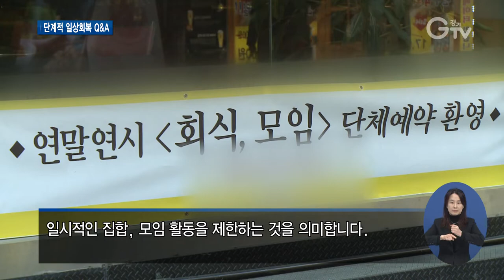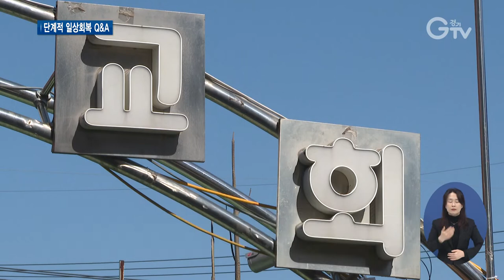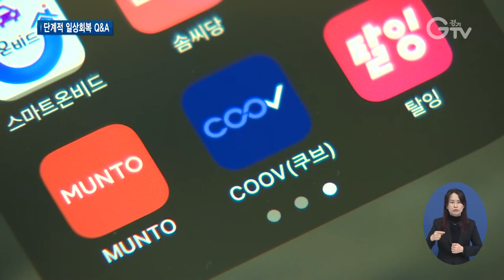달라진 생활..코로나19 단계적 일상회복 Q&A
[앵커멘트]
코로나19 사태 후 2년 만에 전면 등교가 이뤄졌습니다. 일상회복은 반가운 일이지만 더 나은 미래를 위해 단계에 맞는 방역지침, 더 꼼꼼하게 알고 함께해야 할 것 같습니다. 달라진 생활 속 일상회복 단계와 관련된 정보를 경기GTV가 Q&A 형식으로 정리해봤습니다.

[리포트]
Q. ‘사적모임 제한’은 무엇?
친목 형성 등 사적 목적을 이유로 사전에 합의와 약속, 공지된 일정에 따라 동일한 시간대, 같은 장소에 모여 진행하는 일시적인 집합, 모임 활동을 제한하는 것을 의미합니다.
사적모임 범위는 동창회, 동호회, 직장 회식, 중식 포함이고요, 온라인 카페 모임, 가족·친구 등 친목 모임, 계모임, 집들이, 신년회 등과 같이 친목 형성을 목적으로 하는 모든 모임을 말합니다.

Q. 사적모임 제한 규모?
접종자‧미접종자 구별 없이 수도권은 10명, 비수도권은 12명까지 가능합니다. 다만 식당과 카페의 경우 미접종자 이용 규모가 4명으로 제한돼 있다는 것 꼭 기억하시길 바랍니다.

Q. 돌봄이 필요한 경우, 임종 가능성이 있는 경우 허용되나?
아이돌보미, 요양보호사, 활동지원사 등의 돌봄인력이 돌봄활동을 수행하는 경우 제한인원이 넘어도, 또 임종을 위해 지인이 모이는 경우도 예외적으로 허용됩니다.

Q. 이사하는 경우 가족, 친구 등이 와서 도와주는 건?
가능합니다. 이사의 경우 친목형성 목적이 아니므로 사적모임에 해당하지 않기 때문입니다. 다만 이사 후 식사 등 친목형성 목적의 모임이 이어지는 경우 사적모임 제한 범위 내에서 가능하다는 점 알아두시죠.

Q. 영화관에서 음식물 섭취 가능?
영화관 로비에서는 방역수칙 준수 하에 가능하고요, 상영관 내 음식 섭취는 아직 안됩니다. 이 부분은 2차 개편에서 해제를 검토할 예정입니다.

Q. 학원 운영시간은?
22시로 제한되던 운영시간은, 수능 이후부터 제한을 해제했습니다.

Q. 정규 종교활동 시, 자기 자리에서 찬송하는 것은 가능한가요?
마스크를 착용하고 거리두기 기준을 준수하여 지정된 자리에서 찬송하는 것은 됩니다. 또 성가대나 찬양팀도 마스크를 착용하고 독창으로만 가능합니다.

Q. 어떤 곳에서 접종증명‧음성확인제 적용되나?
유흥시설과 노래연습장, 목욕장업, 실내체육시설 및 경마, 경륜, 카지노 같은 기타시설과 감염취약시설로 분류된 의료기관, 요양병원·시설, 중증장애인·치매시설, 경로당·노인복지관 등 고령층 이용 및 방문시설도 포함됐습니다.

Q. 접종완료 후 14일이 경과했음에도 쿠브(COOV)에서 ‘14일 경과’가 표시되지 않는 경우는?
표시되지 않는 경우, 앱을 최신 버전으로 업데이트 하거나 앱 상단의 ‘나의 코로나19 예방접종 내역 발급받기’를 통해 증명서를 갱신하면 됩니다.

Q. 재택치료 대상자는?
입원요인이 없는 70세 미만 무증상·경증 확진자로서 재택치료의 제반 사항을 준수할 수 있으며, 본인이 동의하는 경우에 가능합니다.

Q. 동거인이 있는 가정은 재택치료가 불가능한지?
확진되지 않은 동거인이 입원요인이 없고 예방접종완료자인 경우에는 재택치료 대상자와 화장실, 주방 등 필수 공간을 분리해 사용하는 등 방역지침 준수를 조건으로 공동 격리하면 됩니다. 하지만 이 경우, 재택치료자와 동거 중인 백신접종자는 예방접종력과 확진이력에 관계없이 외출이 불가합니다. 진료 등 외출이 꼭 필요한 경우엔 반드시 관할 보건소에 먼저 연락해야 합니다.

Q. 경구용 치료제 국내 도입 시기?
코로나19 경구용 치료제는 내년 2월부터 단계적으로 국내에 도입될 예정이라고 밝혔습니다. 다만, 제약사별 임상시험결과나 치료제 허가·승인(美FDA, 韓식약처 등) 절차, 글로벌 공급상황 등에 따라 일정은 변경될 수 있다는 설명입니다.

영상취재: 경기도청 촬영팀, 영상편집: 윤지성

[자막]

1. Q. ‘사적모임 제한’은 무엇?

2.Q. 사적모임 제한 규모?

3.Q. 돌봄이 필요한 경우, 임종 가능성이 있는 경우 허용되나?

4. Q. 이사하는 경우 가족, 친구 등이 와서 도와주는 건?

5. Q. 영화관에서 음식물 섭취 가능?

6. Q. 학원 운영시간은?

7. Q. 정규 종교활동 시, 자기 자리에서 찬송하는 것은 가능한가요?

8. Q. 어떤 곳에서 접종증명‧음성확인제 적용되나?

9. Q. 접종완료 후 14일이 경과했음에도 쿠브(COOV)에서 ‘14일 경과’가 표시되지 않는 경우는?

10. Q. 재택치료 대상자는?

11.Q. 동거인이 있는 가정은 재택치료가 불가능한지?

12. Q. 경구용 치료제 국내 도입 시기?

13.영상취재: 경기도청 촬영팀, 영상편집: 윤지성